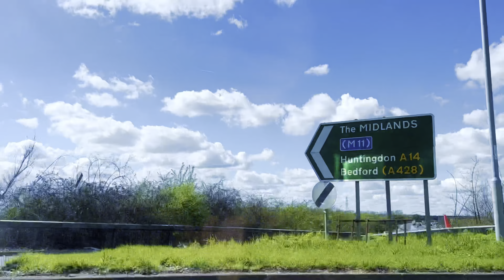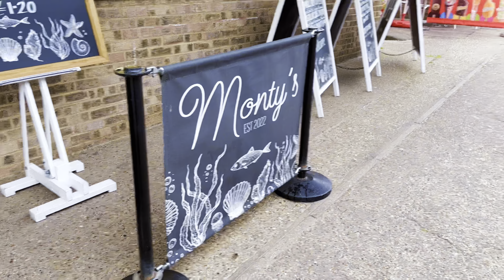A Beach day trip in UK that went totally wrong BUT we enjoyed anyway!!